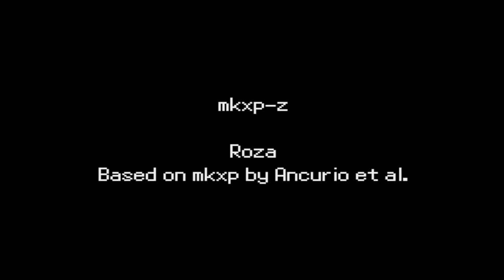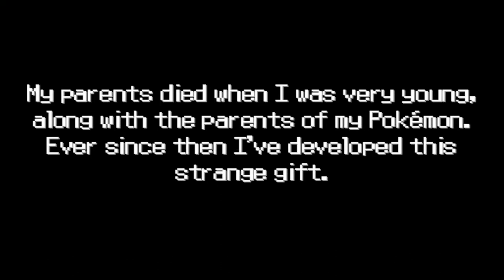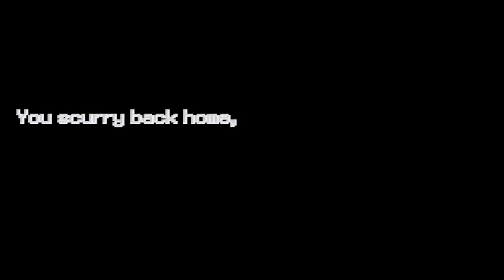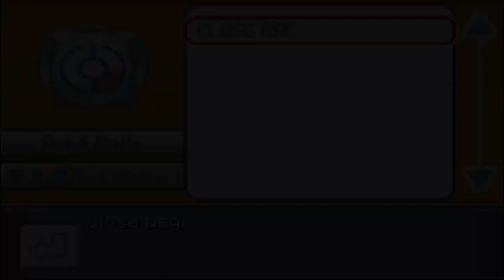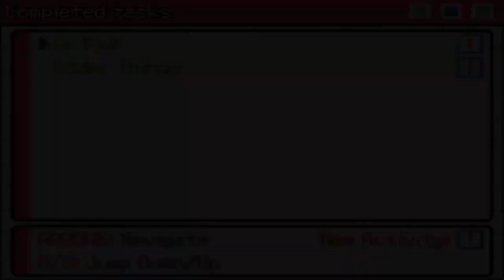This Is NOT Your Average Pokemon Fan Game...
Life has not been the kindest of friends to you or your Pokémon. After a tragic accident, both you and Pokémon's parents died and developed a special gift that leaves you feeling cast out from the world given to you. As you move from home to home you grow even more in the darkness of being an outcast. That is until one day while out fishing you discover a strange place that too has been cast out from its origins. Shrouded in dense fog you come across a talking tree that has given you a purpose. A meaning in life. Will you squander it, or will you remain in the voided darkness?